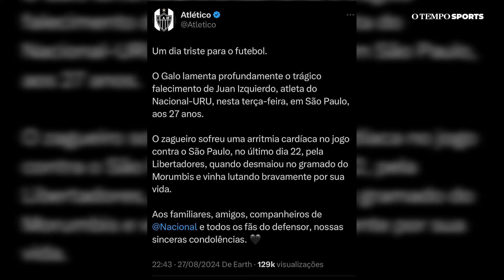Zagueiro Juan Izquierdo morre em São Paulo após mal súbito em jogo no Morumbis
O jogador uruguaio Juan Izquierdo, de 27 anos, atleta do Nacional-URU, morreu nesta terça-feira (27) em São Paulo. Ele passou mal na noite de quinta-feira (22) durante partida entre São Paulo e Nacional pela Copa Libertadores, no Morumbis. O camisa 3 do Nacional era casado e deixa dois filhos. Ele estava internado na UTI (Unidade de Terapia Intensiva) do Hospital Israelita Albert Einstein, para onde foi levado de ambulância direto do estádio.

00:00 DEIXA SEU LIKE!
02:00 SE INSCREVA NO CANAL